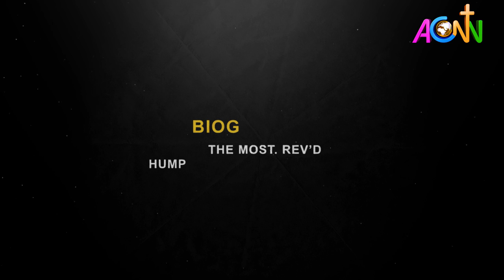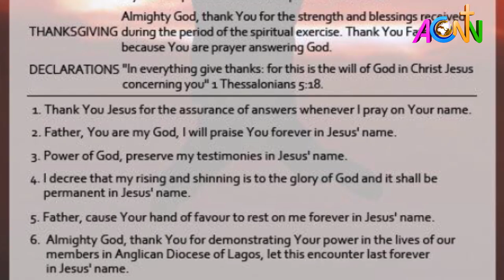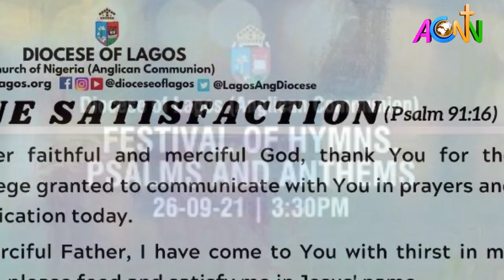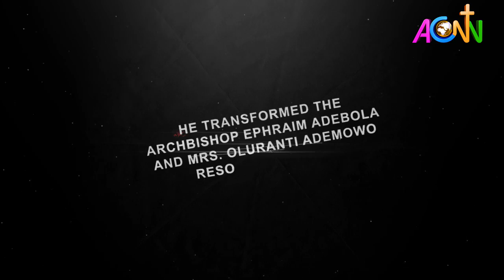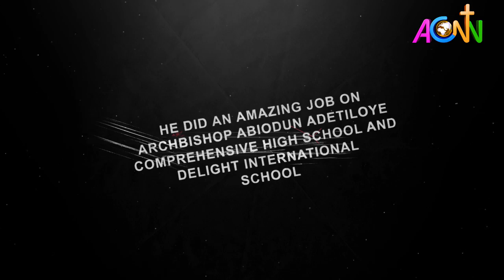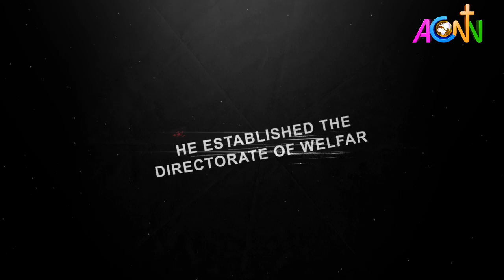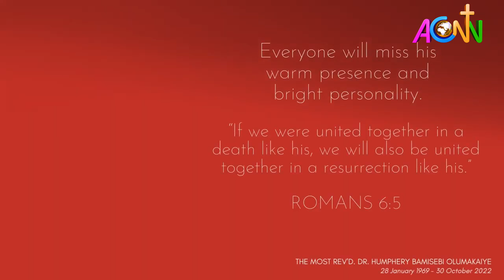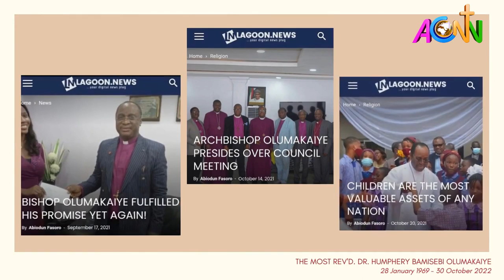THE SOARING EAGLE TAKES A PERCH:A SHORT DOCUMENTARY ON THE LIFE OF ABP HUMPHREY OLUMAKAIYE BY ACNNTV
THE SOARING EAGLE PERCHES: A SHORT BRIEF ON ARCHBISHOP HUMPHREY OLUMAKAIYE BY ACNNTV